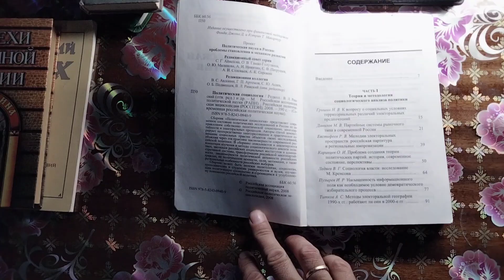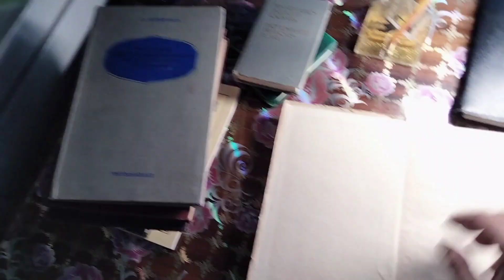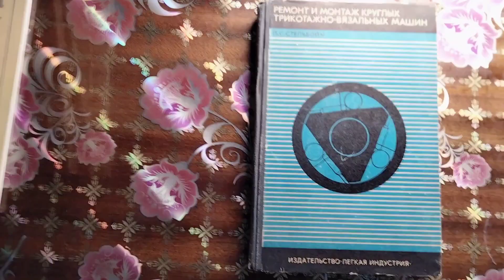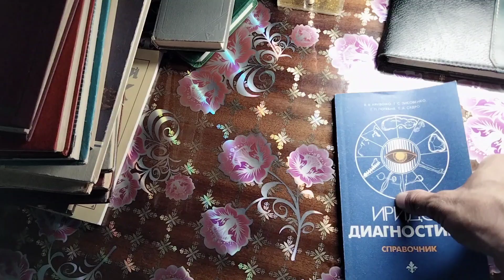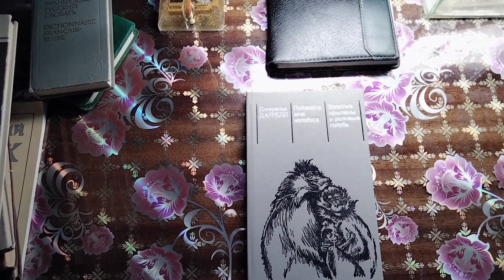Новые книги 13.08.2023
Приобретенные книги на киевском книжном рынке.